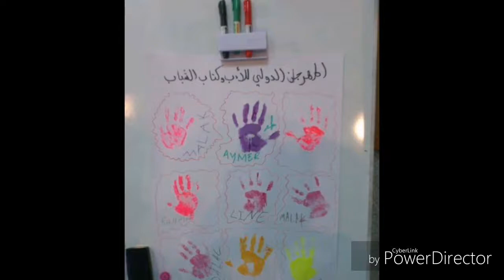Atelier Dessin & Créativité pour enfants